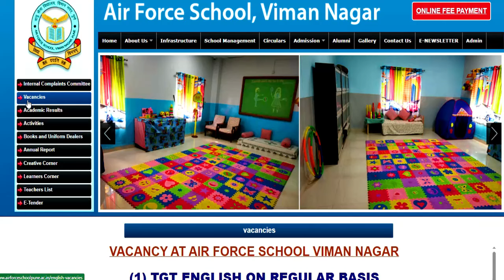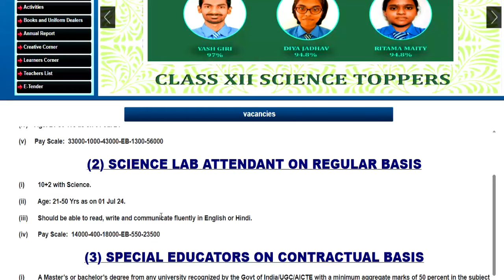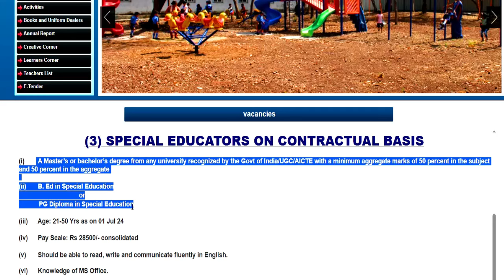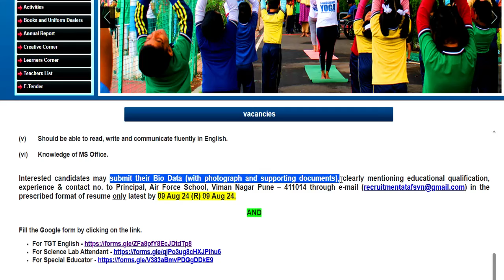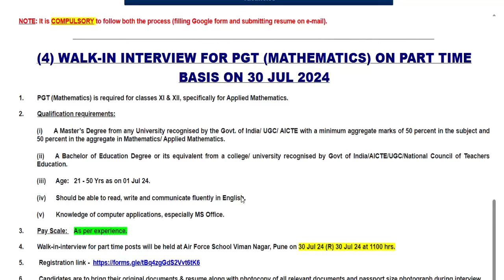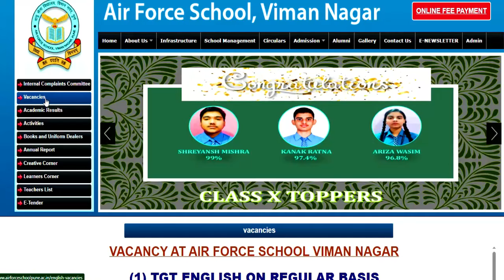AIR FORCE NEW TEACHERS RECRUITMENT 2024 | SALARY-50000 | NO FEES | WITHOUT EXPERIENCE APPLY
AIR FORCE NEW TEACHERS RECRUITMENT 2024 | SALARY-50000 | NO FEES  | WITHOUT EXPERIENCE APPLYTOP CENTRAL GOVT. PERMANENT VACANCY 2024 | 2000+ VACANCY | Salary: 51000 | महिला /SC/ST/PWBD NO FEE CENTRAL GOVT PERMANENT VACANCY 2024 | 2006 VACANCY | ANY GRADUATE APPLY | महिला /SC/ST/PWBD FEES |CENTRAL GOVT PERMANENT VACANCY 2024  VACANCY | ANY GRADUATE APPLY |